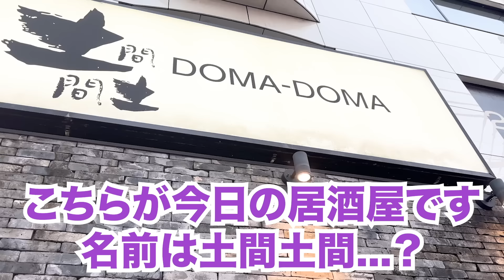【外国人ひとり居酒屋】生中４杯とメガビールでべろべろになった姉ちゃん💢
🦋 「テリちゃんねるの人生」 へようこそ 🦋
いつも見てくれてありがとう🙏

🌱私はテリちゃんねる。22歳のジョージア人です🇬🇪
次はお母さんを日本に連れて行くのが私の夢です🌸
取り上げてほしいトピックがあればコメントで教えてください！
観てくれてありがとうございました！🙇🏼‍♀️😊

これからも創作活動を活動していくためのサポートをお願いしています🙇🏼‍♀️
Amazonリスト
Emailはこちらを入力ください。